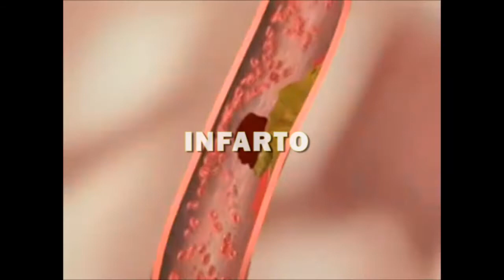VI Congreso Nacional de Correlación Básico Clínica - Manizales, Caldas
Evento de la Asociación Colombiana Médica Estudiantil ACOME
VI Congreso Nacional de Correlación Básico Clínica. Primeras 10 Causas de muerte en Colombia ¿Qué hacer?
Noviembre 28 al 30 de 2013